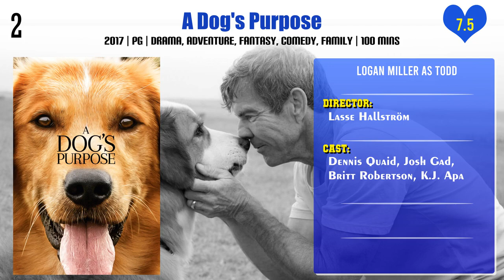Logan Miller Top 10 Movies of Logan Miller| Best 10 Movies of Logan Miller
Top 10 Movies of Logan Miller

Find the list of top 10 and best movies by Logan Miller
The Good Neighbor
Escape Room
Scouts Guide to the Zombie Apocalypse
Shithouse
Take Me to the River
Being Frank
A Dog's Purpose
Love, Simon

Pl. Comment down your favorite movie of Logan Miller